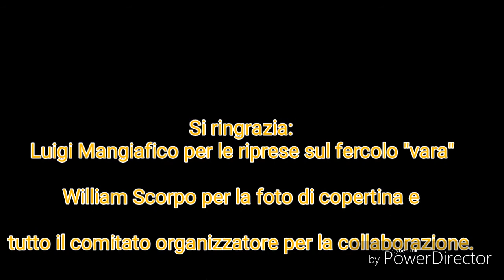"Trionfale Uscita" San Paolo Ap. Patrono di Solarino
"Trionfale Uscita" del Simulacro di San Paolo Apostolo Patrono e Protettore della città di Solarino (Sr) portato a spalla dai devoti "portatori".
Spettacolo pirotecnico eseguito dalla rinomata ditta "Fuochi-Chiarenza" da Belpasso (Ct)